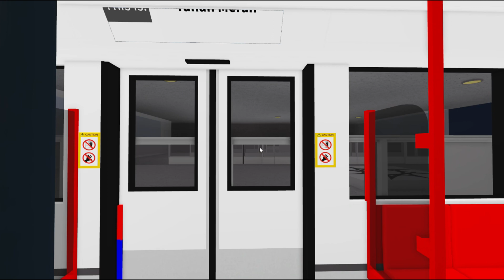(RBLX) Former Elketra Pertina Lanensia - C151A (537/538)(Super Mario) - Pasir Ris - Tanah Merah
As of 2022, Elketra Pertina Lanensia quits and no longer on yt anymore. So I decided to make Super Mario take over for her.